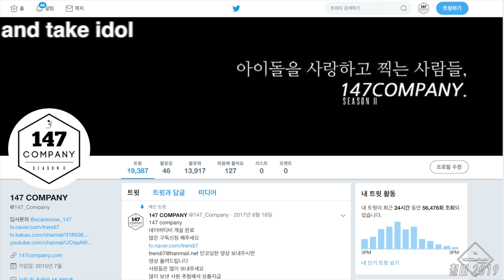clc yeeun ME 씨엘씨 예은 미 190601 4k BY 147Company 음중 미니팬미팅 직캠 fancam